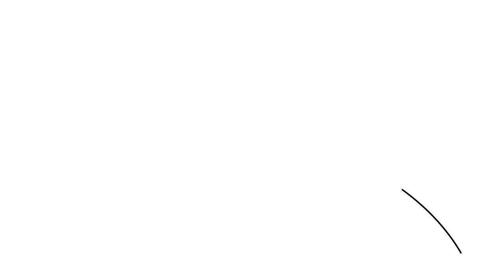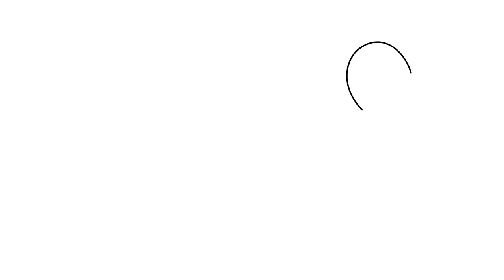Biological Factors Behind Cheating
What is cheating? Why do people cheat? What are the factors that lead to someone cheating? In this video, we cover an example scenario of when people cheat.

Produced by: Psych2Go
Managed by: Erin Bogo
Edited by: Risha Maes

Animated by: Khalid